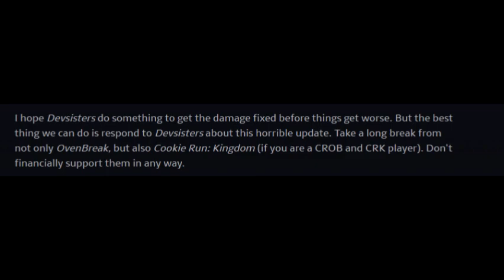TRCIM Short - Centipede's 1-Year Anniversary Dinner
WARNING: I am not trying to ignore the controversy that happened and I'm not trying to make fun of it either.
Centipede came out 1 year ago in Ovenbreak, and turned 31 as well, feeling lonely, Rowdy goes and joins her in her birthday dinner.